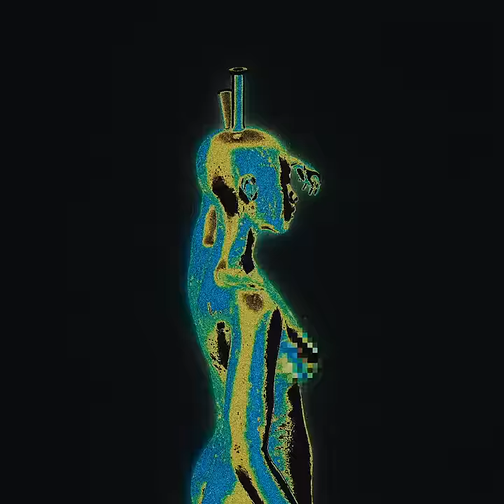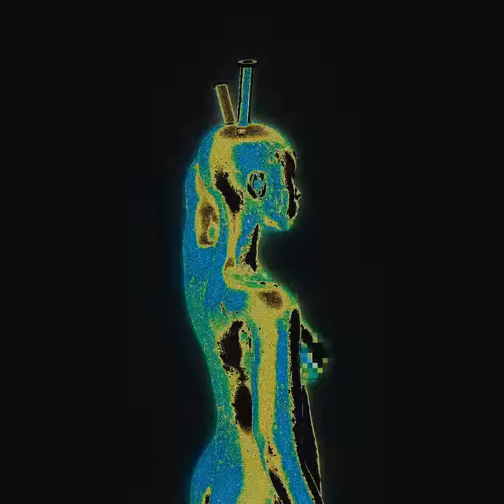Leven Kali - EVERYTHING I WANT (Audio)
Visualizer designed by Riley Lattanza